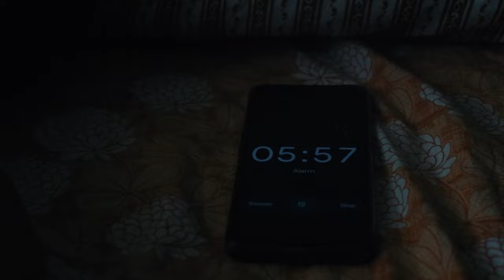A DREAM - 1 Minute Short Film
Written, Directed & Edited by Irshad Alam

Gear used - canon77d and realme9proplus5g